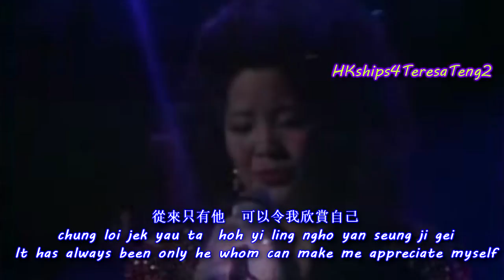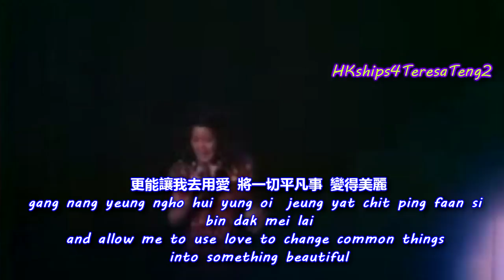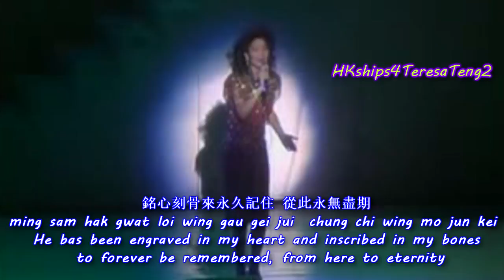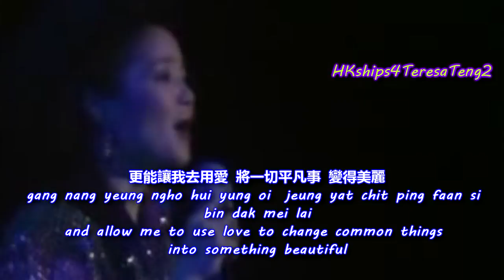鄧麗君 Teresa Teng 忘記他(粵) Forget Him (Cantonese)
1983 Hong Kong Hun Hum Stadium Concert live version

The 2006 release of 15th Anniversary Memorial Album has two DVD’s and three CD’s.  All the songs of the two DVD’s are included in three CD’s.

16. 星願 - 毛阿敏/艾敬/張學友/齊秦/齊豫/鐘鎮濤/潘越雲合唱) A Star’s Wish – tribute by some Asia's superstars
17. 別れの予感(日) (鄧麗君＋夏川里美2010時空對唱新版) Presentiment Of Separation (Japanese) Time and space duet Teresa Teng and Rimi Natsukawa